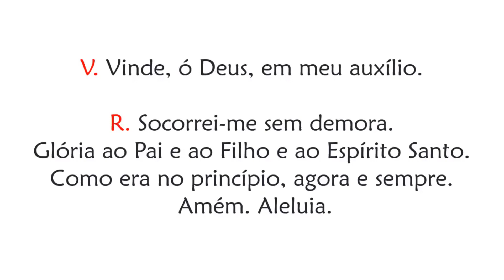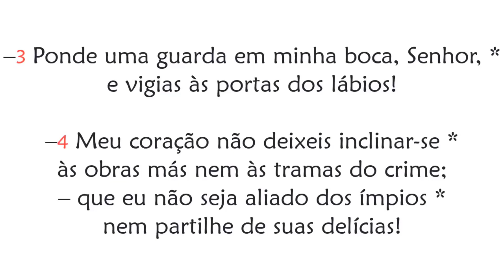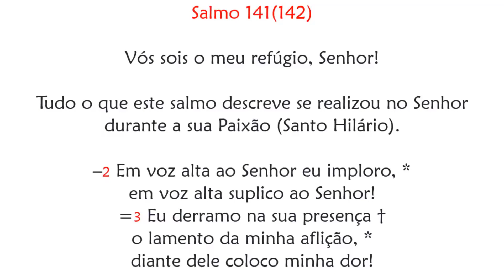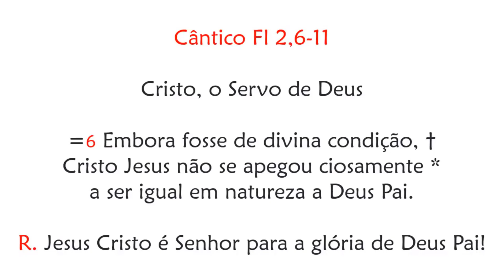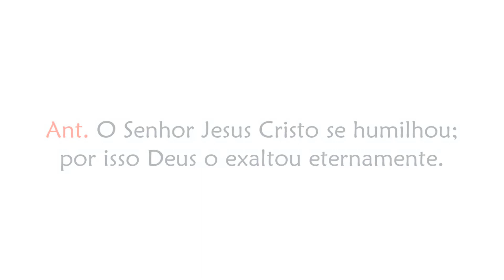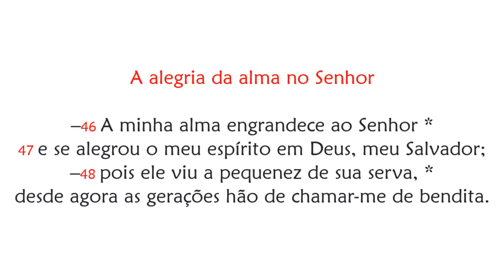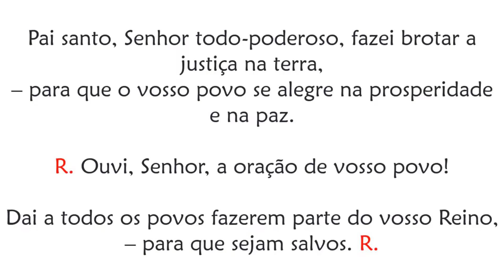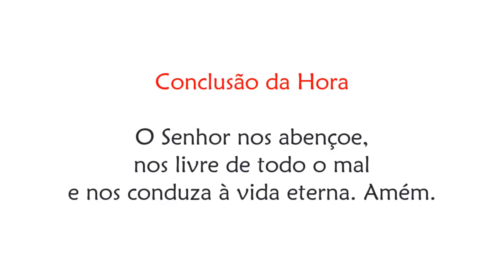I Vésperas do 13º Domingo do Tempo Comum